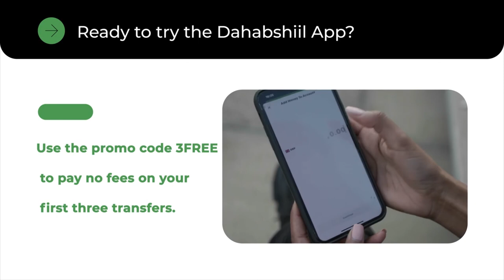Wasiirka Wasaarada Qorshaynta JSL oo ka hadlay warbixin lagu daabacay mareegaha Internetka oo ka...